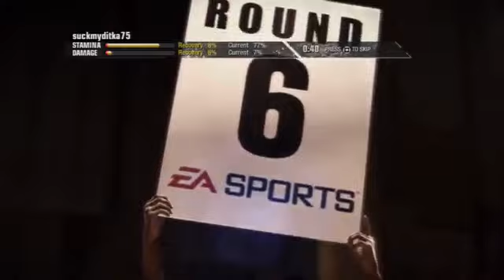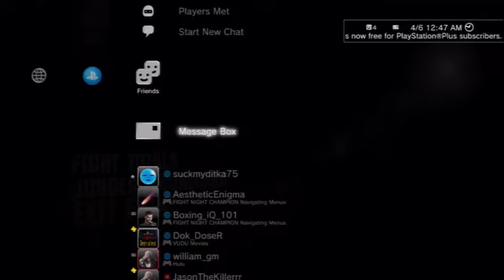Fight Night Champion Online - Malky Pablo vs Suckmyditka75 3 Fights!!!